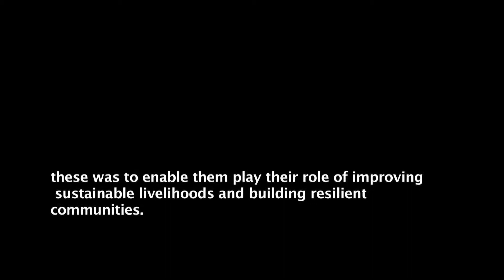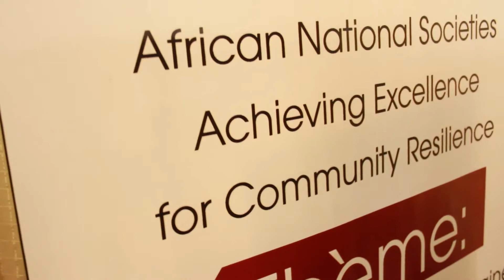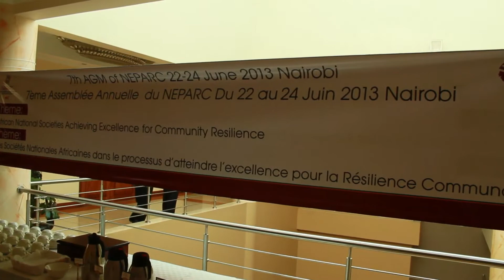Opening of NEPARC 7th AGM at the BOMA INN Nairobi 22/06/2013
NEPARC was officially opened on the 22 of June at the Boma Inn Nairobi Kenya with Member States from different African Countries.The New Partnership for African Red Cross and Red Crescent Societies was founded in 2004 by 15 National Society leaders from Africa.To refect on the State of affair in African National Societies in addressing the management issues so as to form a club of excellence.

It was in this regard that the 7th AGM was hosted by the Kenya Red Cross Society at the BOMA INN 2013.